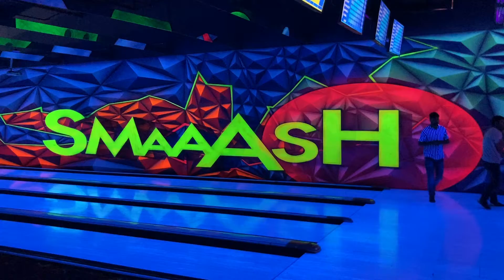SMAAASH CRICKET FOURS AND SIXES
Watch the player playing cricket in SMAAASH!